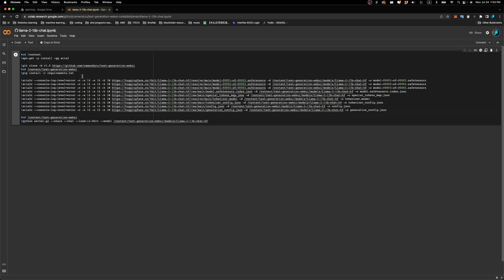LLAMA2 on FREE CoLab in 1 Minute. ChatGPT Killer. No Code Just Go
Run LLAMA2 simple and easy

0:00 Just Go

US Store.
Microphone (Rode VideoMic Go II)
Camera Body (Sony a7III)
Lens (Sony - FE 16-35mm F2.8 GM)
Camera Light (ULANZI VL81)